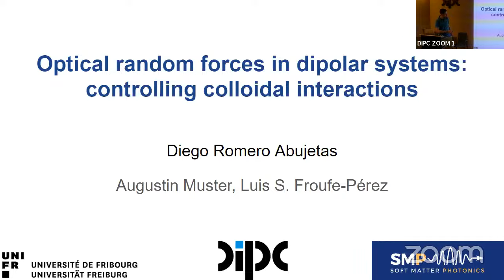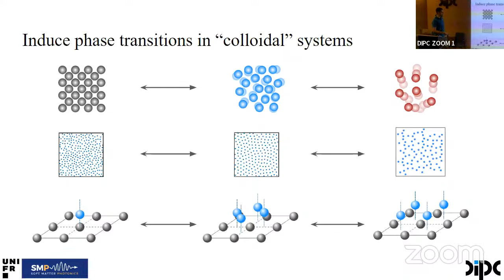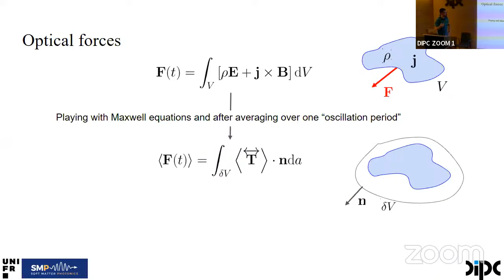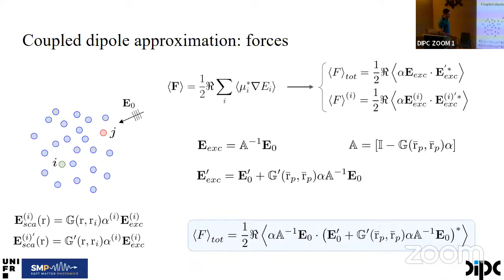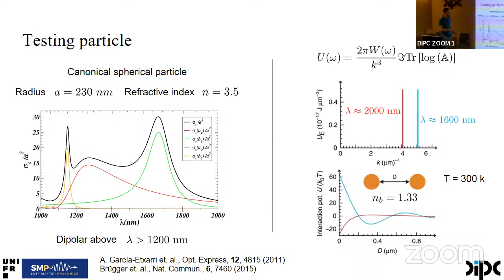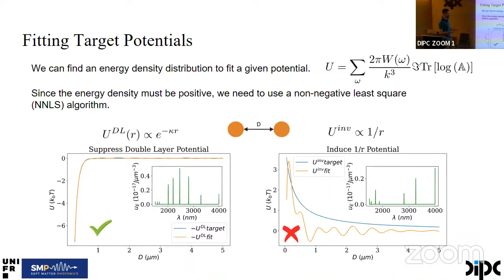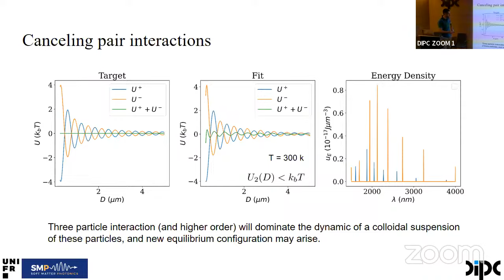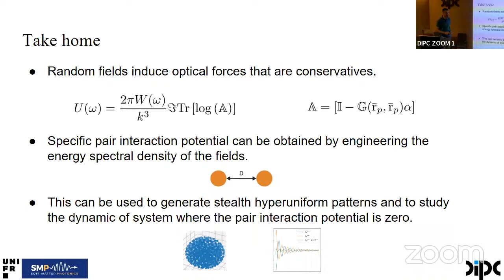Optical random forces in dipolar systems: control colloidaliterations - Diego Romero Abujeta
Speaker: Diego Romero Abujetas
Host: Aitzol García Etxarri

Abstract:

Random optical fields, such as thermal fluctuating electromagnetic fields, induce interactions between colloidal particles. These fluctuation-induced interactions can be tuned by choosing an appropriate spectral energy density, and being able to engineer dynamics and equilibrium configurations. In this talk, we cover the principles of forces induced by optical fields, from deterministic fields (such as Gaussian Beams) to random fields. Also, we discuss how to compute and tailor the optical forces between colloidal
particles using a coupled electric and magnetic dipoles model, as well as the application of these tools for
customizing the properties for two, three, and more particles systems using discrete multi-wavelength or
eventually continuous spectral energy densities..